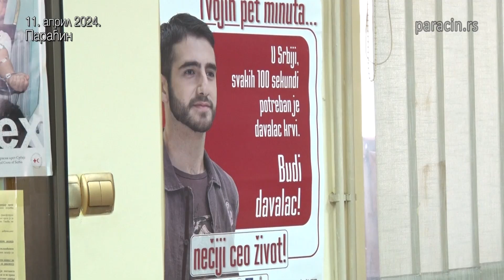Акција добровољног давања крви у параћинском Црвеном крсту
Добар оџив обележио је још једну редовну акцију
добровољног давања крви у параћинском Црвеном крсту,
која је у четвртак организована у сарадњи са Заводом
за трансфузују из Ниша.